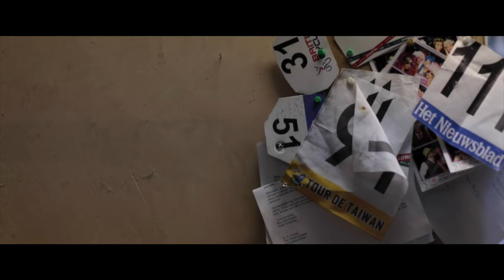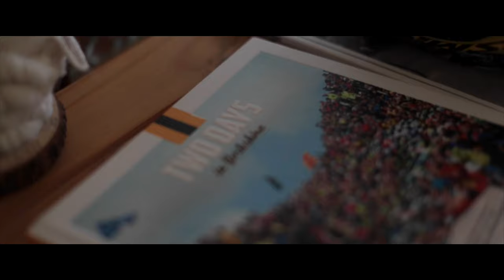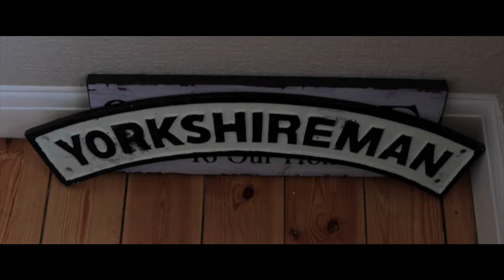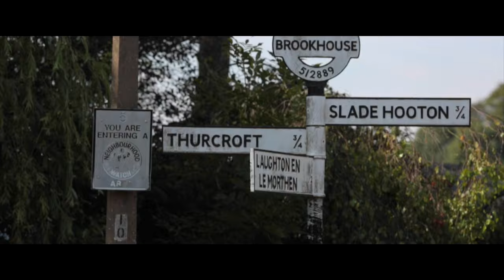The Old One - Russ Downing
In the first of four short films we look at personalities, the planning and the plotting that make up JLT Condor as they build towards Britain's biggest stage race, The Tour of Britain 2016.
Tour of Britain with our veteran Team Leader, Russ Downing explains his motivations to race, how he trains and the focus of his days off.